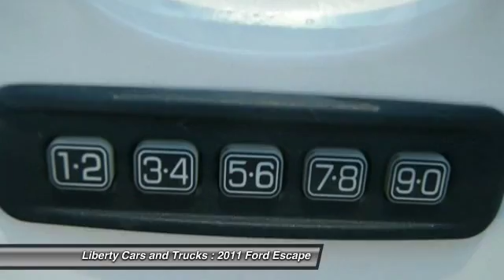2011 Ford Escape Phoenix AZ B48081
2011 Ford Escape XLT

4D Sport Utility, Duratec 2.5L I4, Oxford White (Fleet), and Camel w/Premium Cloth Buckets w/60/40 Split Rear Seat. Here it is! ATTENTION!!! brbrPrevious owner purchased it brand new! Want to save some money? Get the NEW look for the used price on this one owner vehicle. The engine and transmission are both silky smooth with perfect starts and shifts. The rest of the SUV is in just as good of condition! AutoPacific 2010 Vehicle Satisfaction Award Winner. brbrLiberty Cars and Trucks an A+ Rated BBB Dealer with a Perfect Record So You Can Buy With Confidence.